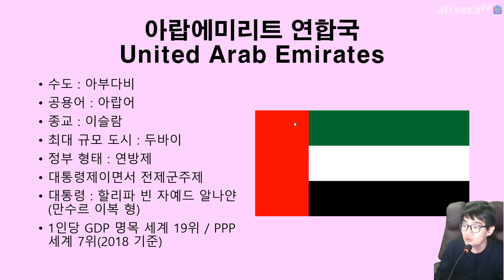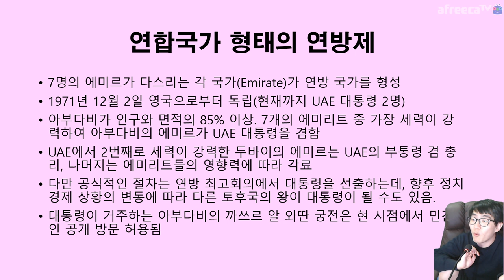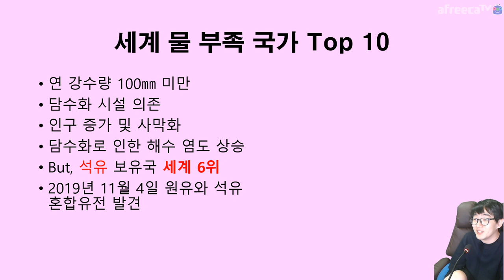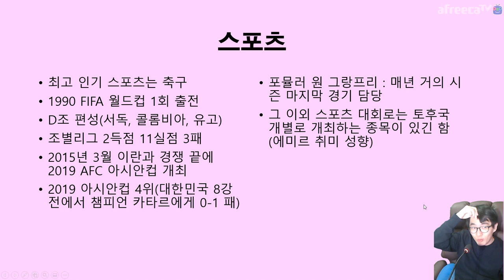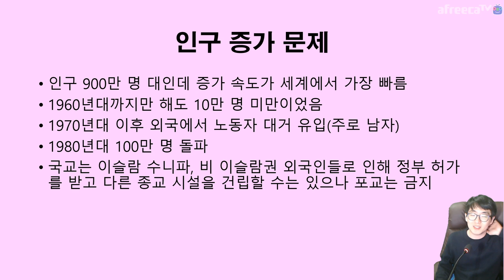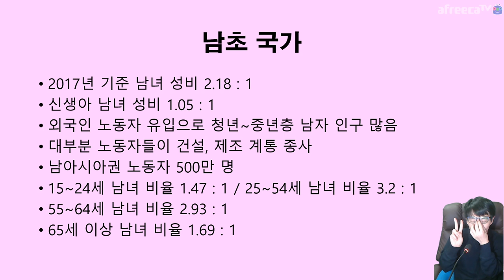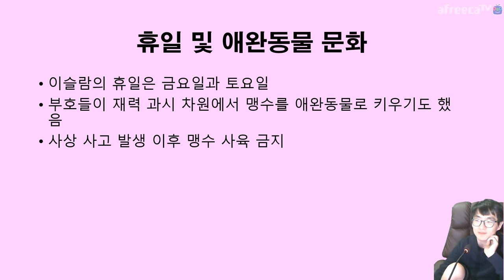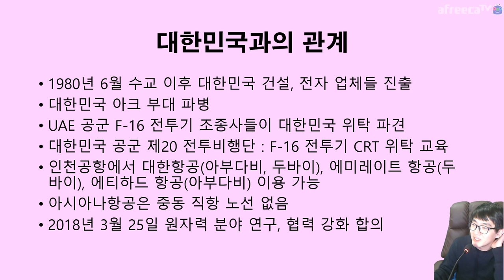만수르가 👳‍♂️ 궁금해서 🇦🇪 아랍에미리트의 역사를 정리해봤어요 UAE | 지테TV 사심 역사 178화 1부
맨 시티 사건에 대한 이야기를 찾아보다가 만수르를 찾아보다가 아랍에미리트를 찾아봤어요. ㅋㅋ